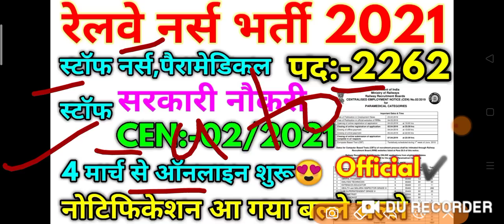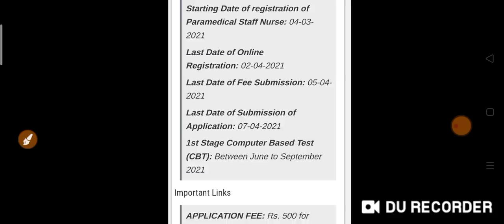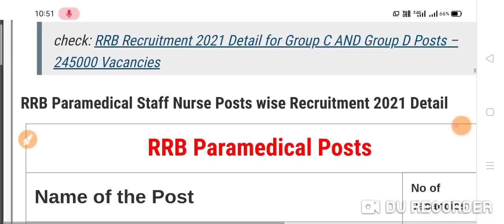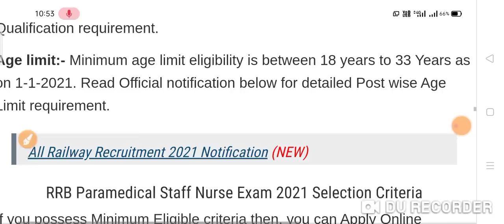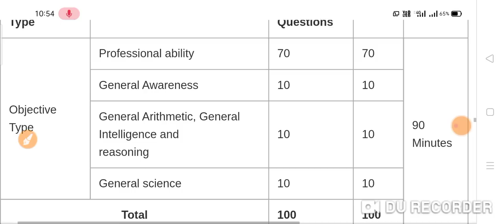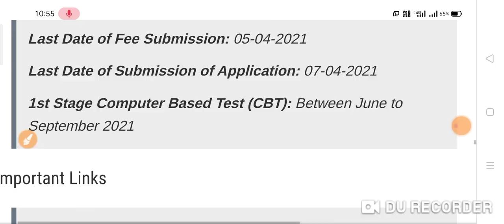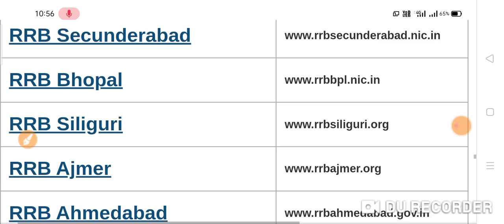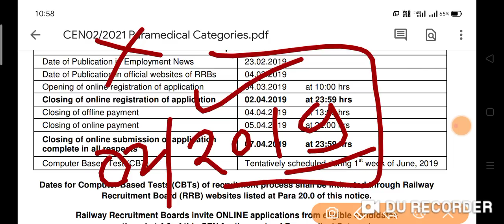रेलवे नर्स भर्ती 2021 | Railway Nurse CEN02/2021 Official Notification From 2021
1) दोस्तों यह वीडियो आप सभी को रेलवे नौकरी की झूठी खबर फैलाने वाले चैनल से बचाने के लिए बनाया गया है

This Video Is A Railway Nurse Recruitment No:-01/2021 Official Notice Real Or Fake Full Details On This Video THANKS

Topic Keyword:-
Railway Paramedical Staff 2021
Railway Recruitment 2021
Railway Nurse 2021
Railway Bharti 2021
Railway BLW 2021
Railway BLW Bharti 2021
BLW Apprentice 2021
BLW Railway